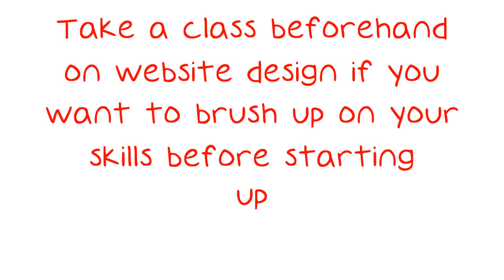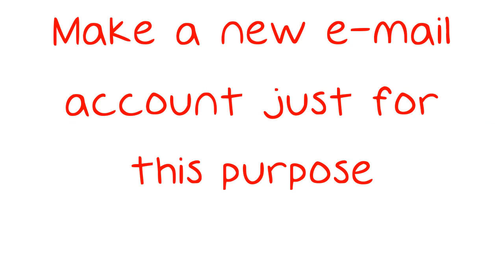Helpful Tips About Making Some Money Online.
Helpful Tips About Making Some Money Online. What do you want to do online to make money? Would you like to sell your wares? Do you have skills you could contract out online? Do you have a funny bone which needs to be shared through viral videos?